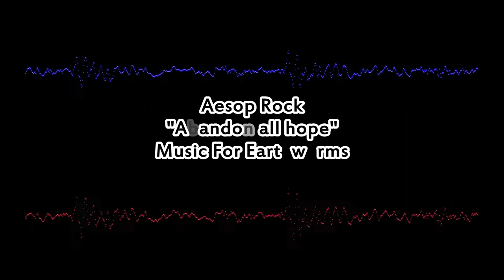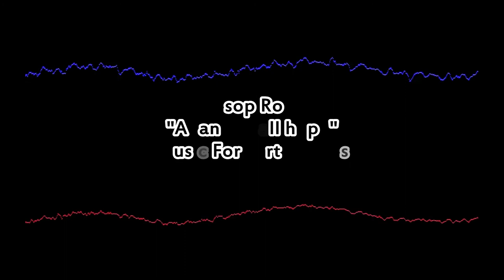Hip Hop For The Advanced Listener 001: Aesop Rock - Abandon All Hope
This Is Hip Hop For The Advanced Listener

Artist: Aesop Rock
Title: Abandon All Hope
Album: Music For Earthworms
Released: 1997